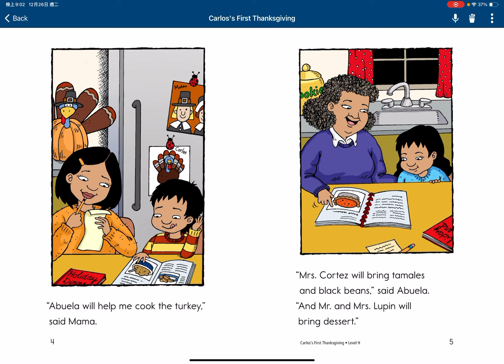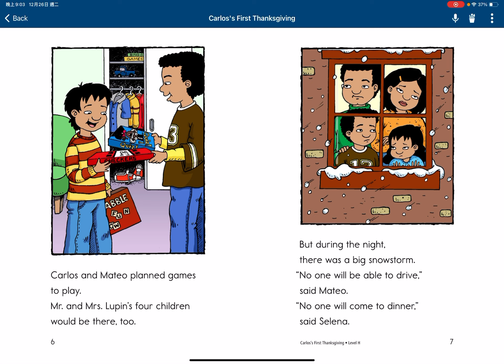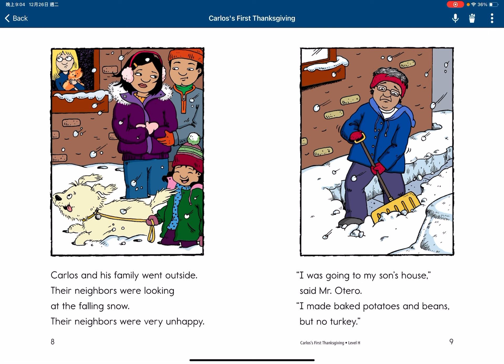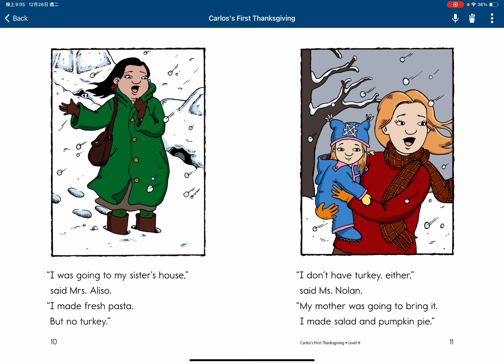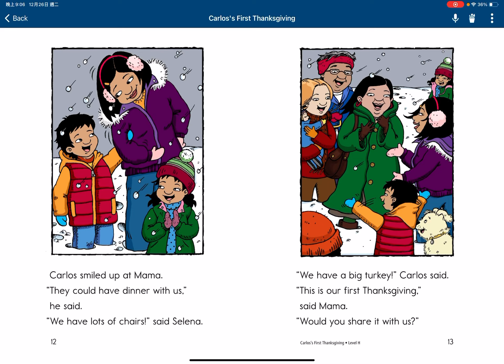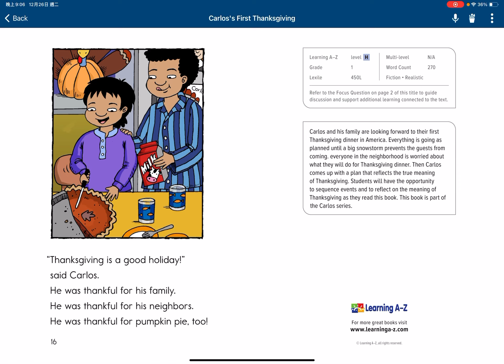Carlos’s first thanksgiving B